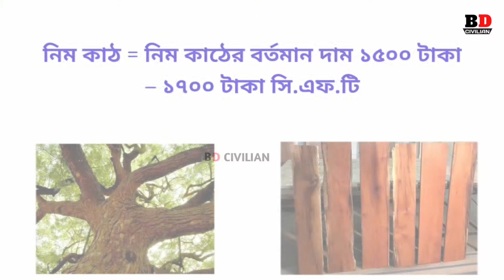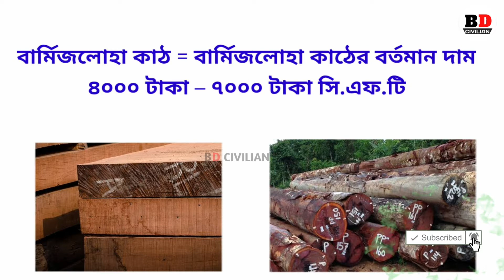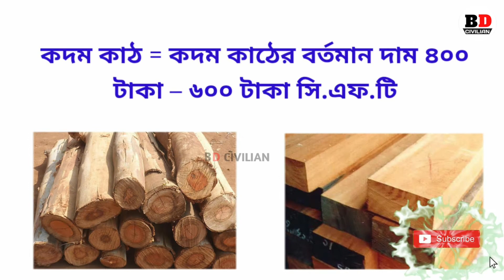সকল কাঠের বর্তমান বাজার দাম জেনে নিন || All wood price in Bangladesh || BD CIVILIAN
সকল কাঠের বর্তমান বাজার দাম জেনে নিন || All wood price in Bangladesh || BD CIVILIAN কাঠের বর্তমান আপডেট বাজার দাম আপডেট প্রাইজ wood price in Bangladesh
wood furniture sofa set wood door wood price ফার্নিচার তৈরির কাঠের দাম

এই ভিডিওটির মাধ্যমে আপনারা কাঠের বর্তমান সালের বাজার দাম জানতে পারবেন। আশা করি ভিডিও টি না টেনে শেষ পর্যন্ত দেখবেন।

BD CIVILIAN